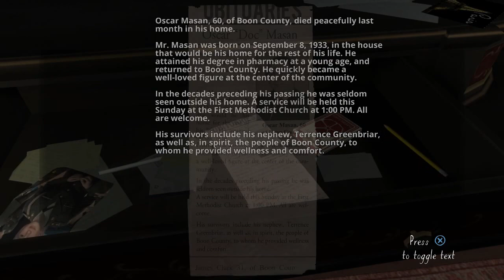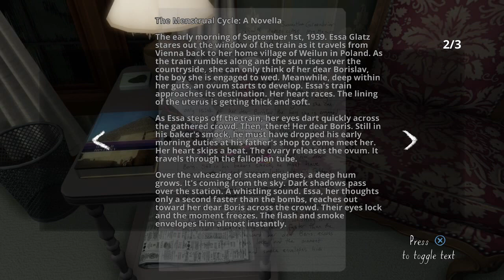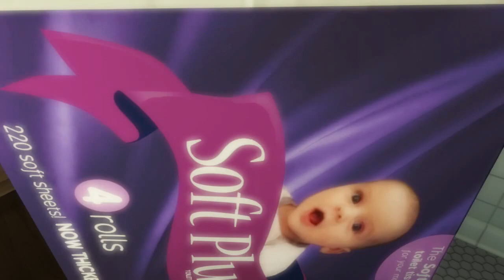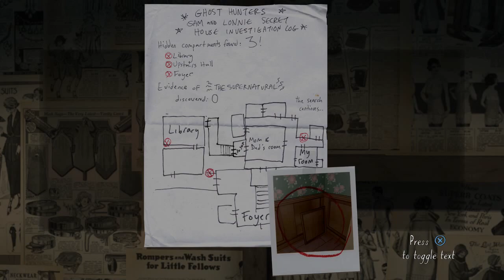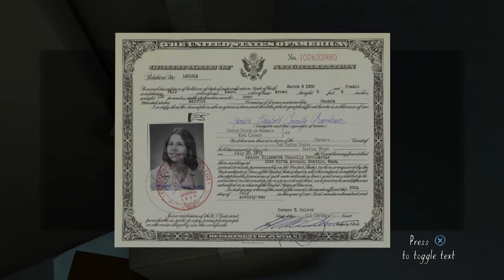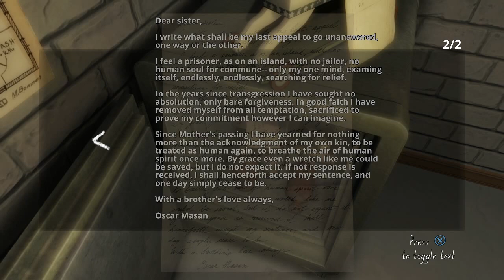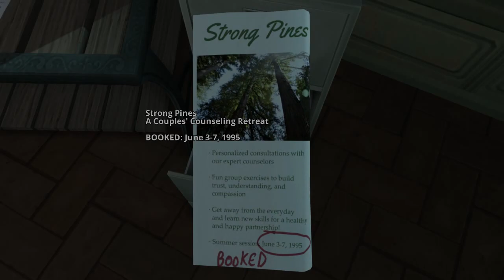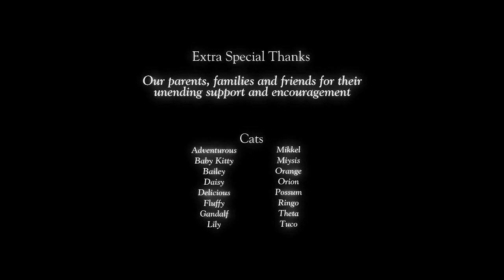I am going Home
Where in the heck is everybody, nobody answers the phone and I just got back. This is my play through of Gone Home on the XB1.